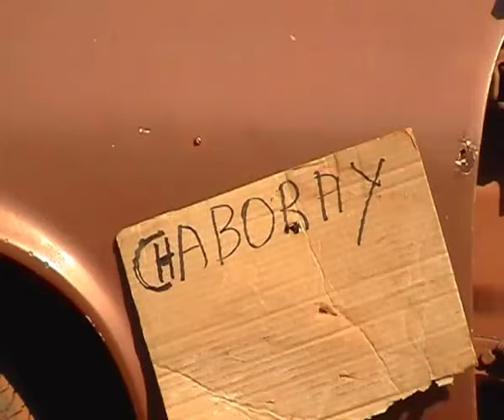Banda Rp2000 - El Chaboray (Videoclip)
Musica regional de la Provincia de Misiones (Argentina).

Banda RP2000.